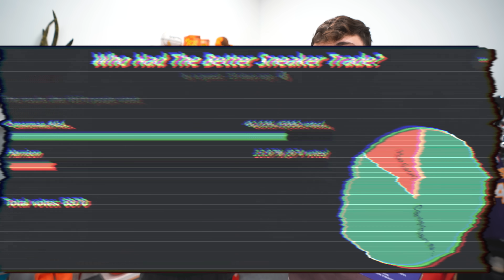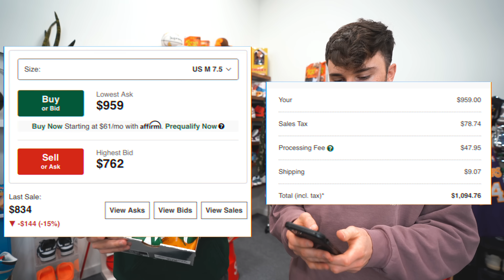Who Can Find The BEST Hype Sneaker For Under $1000?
Vote Here!